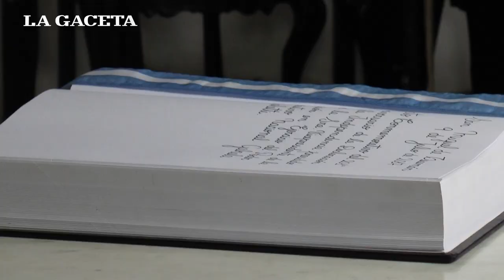Michetti: "Manzur me agradeció las obras que la Nación hace acá"